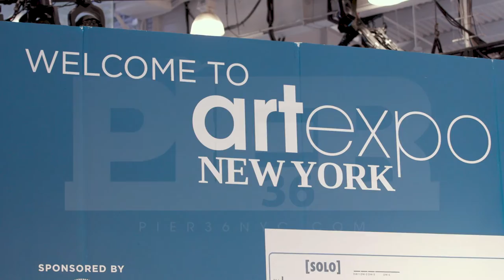Art Expo 2021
The largest international gathering of qualified trade buyers, Artexpo New York presents over 200+ local, national, and international galleries and publishers, along with pioneering independent artists and photographers in the [SOLO] Project, exhibiting thousands of forward-thinking, boundary-pushing works. There will be something for every space, taste, and budget.